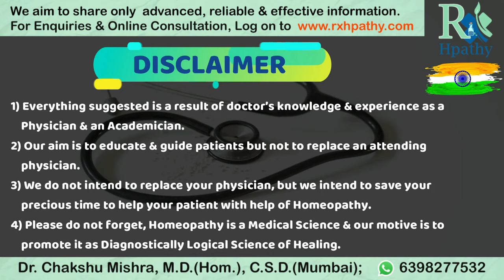Kali Phos 6x Kali phos 30 Homeopathic Medicine Kali Phosphoricum Kali Phos for chronic fatigue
Kali Phos 6x Kali Phos 12x Kali phos 30 Homeopathic Medicine. Kali Phos for chronic fatigue
Kali Phos 6x,
Kali phosphoricum 30
Kali Phos Homeopathy Medicine
kali phos 12x
chronic fatigue kali mur
kali phos benefits in urdu
kalium phosphoricum
Chapters
0:00 Introduction
0:41 What is Kali Phos
0:59 Kali Phos is best suited for
1:37 Kali phos for mental health & exhaustion
2:54 kali Phos as Nerve tonic
4:03 Kali Phos for insomnia or sleep problems
5:43 Kali Phos for discharges
6:44 Kali Phos for gas acidity
7:14 kali Phos 6x, Kali Phos 30dosage & potency
8:39 end

Regards,
Dr.Chakshu Mishra